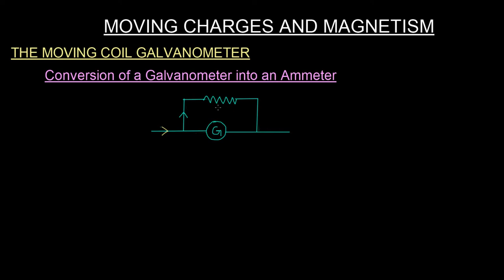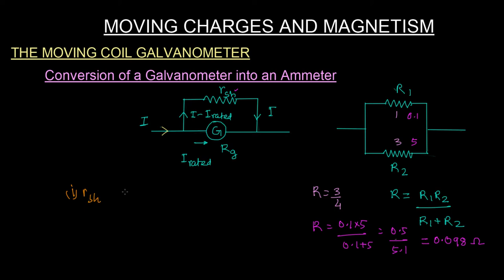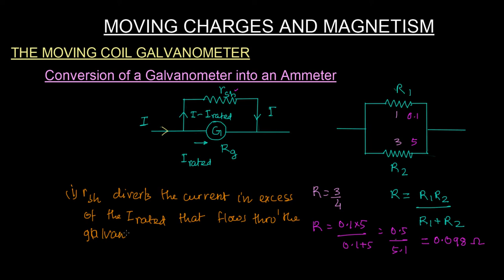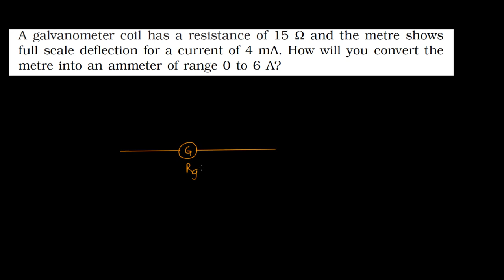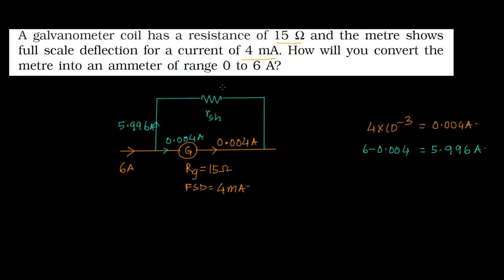Moving Charges And Magnetism 27 | Class 12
Moving Charges And Magnetism Class 12 Lectures by Manish Kumar (IES 2001 - AIR 1).
Manish Kumar Classes is provide online teaching platform which enables students to learn LIVE with Manish Kumar (IES 2001 - Rank 1).

If any doubt please ask in comment section👇🏼